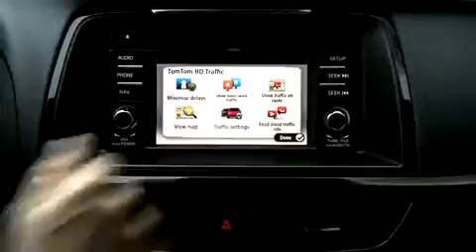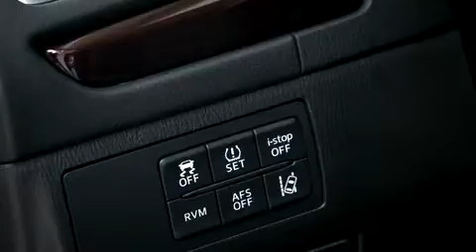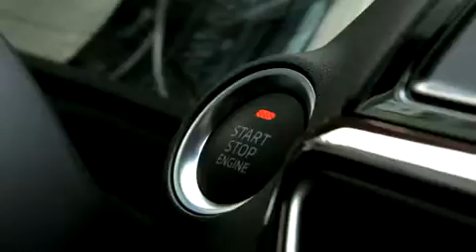Mazda 6 Wagon (Officiel)